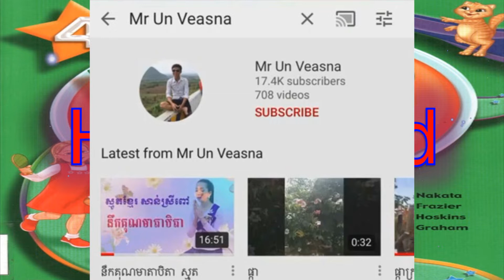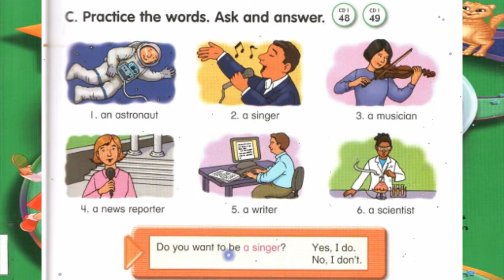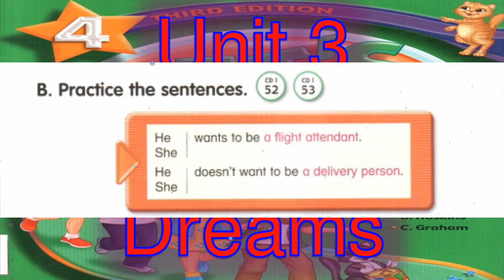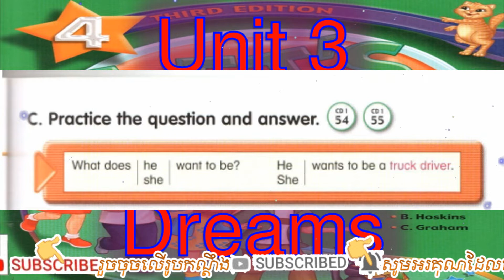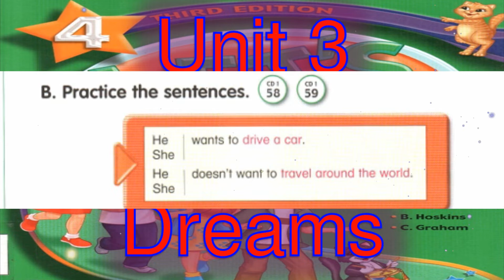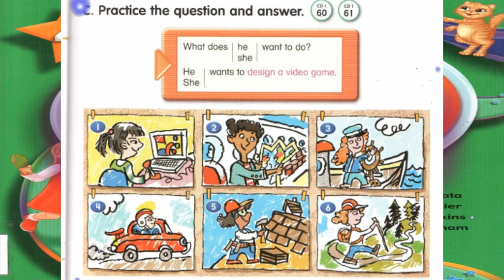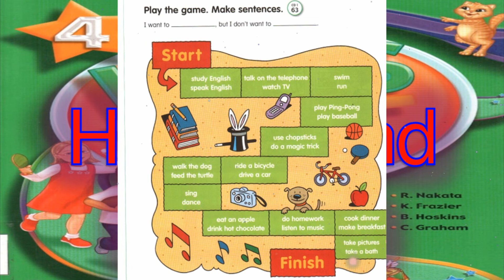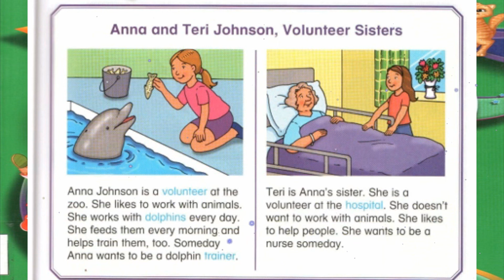Let's Go 4 Third edition Unit 3 Hopes and Dreams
English Name       : Un Veasna
Khmer Name        : អ៊ុន វាសនា
FB Name               : Veasna Gent
TG Number           : 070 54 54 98